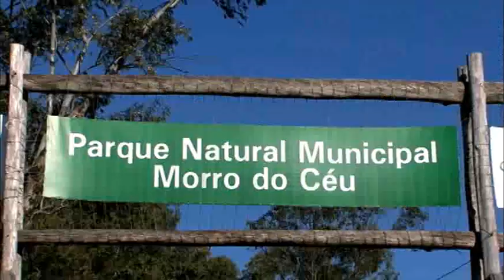Morro do Céu é recanto natural no Centro de Criciúma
Uma área de preservação permanente em meio ao centro de Criciúma. Apesar de suas belezas naturais, o Parque Natural Municipal Morro do Céu não é muito visitado pela população.